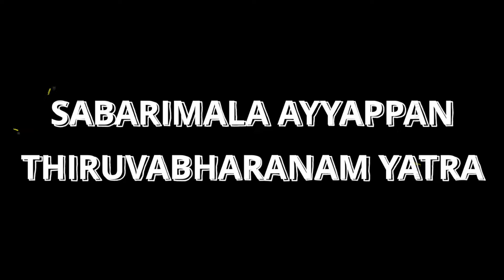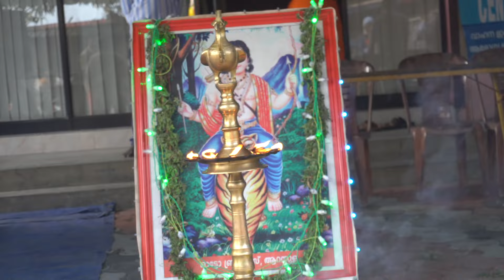Thiruvabharanam procession 2024|തിരുവാഭരണ ഘോഷയാത്ര|Documentary in English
Thiruvabharan procession 2024|തിരുവാഭരണ ഘോഷയാത്ര|Documentary in English

Welcome to our captivating documentary "Thiruvabharan Procession 2024: The Divine Ritual Unveiled". Join us on a mesmerizing journey as we delve into the renowned Thiruvabharan procession, a spectacular extravaganza filled with grandeur and religious fervor.

During this enthralling documentary, we provide you with a unique opportunity to witness this sacred procession like never before. With the perfect blend of traditional rituals, vibrant attire, and melodious chants, the Thiruvabharan procession is a feast for the senses.

Immerse yourself in the enchanting sights and sounds as we portray the procession's significant moments, revealing the intricate details of its divine rituals. Follow along as we explore the historical and cultural significance behind this awe-inspiring event, which has been celebrated for centuries.
Allow us to guide you through a sensory feast, showcasing the resplendent array of ornaments, beautiful tapestries, and sacred artifacts that adorn the deity during the procession. Our expert narration will transport you into the heart of the event, providing you with an in-depth understanding of the profound spirituality that surrounds it.
In this English documentary, we intricately capture the essence of the Thiruvabharan procession, ensuring that language is no barrier for the global audience. With informative captions available, we ensure that everyone can appreciate this awe-inspiring event.

Experience the joy, devotion, and euphoria that fill the air as devoted followers accompany the deity on this divine journey. Witness the unwavering faith and unyielding devotion of thousands who participate, making this event a remarkable showcase of religious unity.

Don't miss out on this extraordinary celebration, where both tradition and faith intertwine effortlessly. Join us on this unforgettable endeavor, delving into the depths of Thiruvabharan procession's mystique, spirituality, and cultural heritage.

So, sit back, relax, and prepare to be captivated by the enchanting "Thiruvabharan Procession 2024: The Divine Ritual Unveiled".